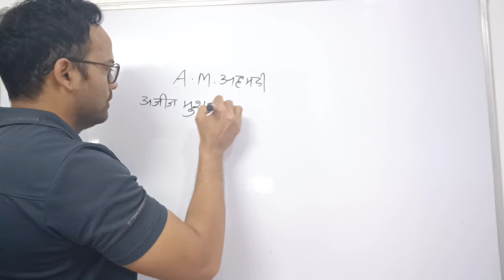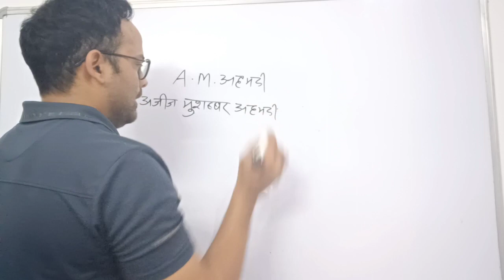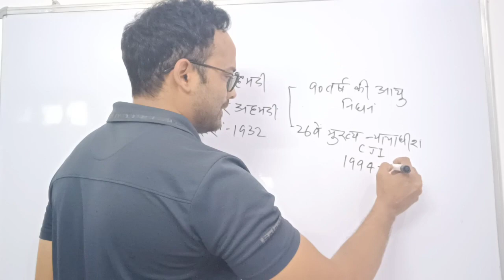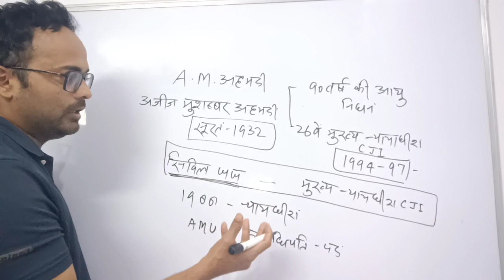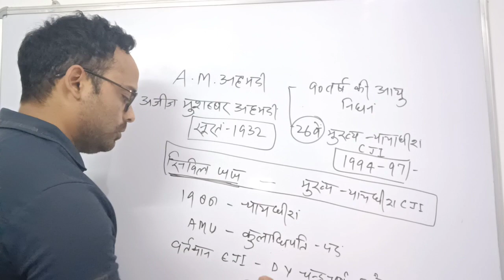ए एम अहमदी A. M. AHMADI Detailed explanation uppcs2023 upsc currentaffairs upscaspirants #